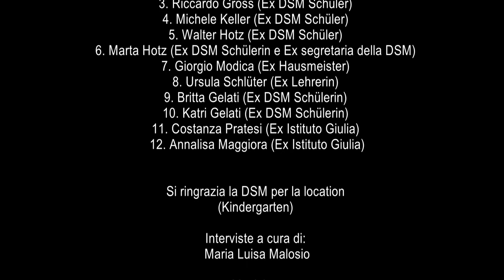"Intervista doppia" Ehemaligen-Treffen 2014 - Associazione Ex-Alunni Deutsche Schule Mailand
"Intervista doppia" dei nostri simpatici Ex-DSMler: Ex-alunni e insegnanti e persino l'ex-custode!